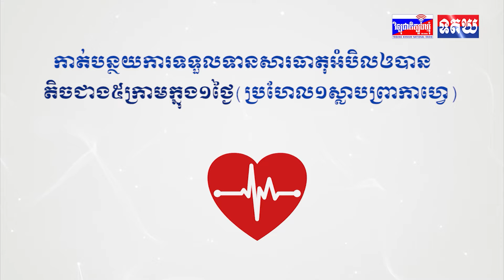គណៈបញ្ជាការឯកភាពរដ្ឋបាលខេត្តត្បូងឃ្មុំ បើកកិច្ចប្រជុំជាមួយអាជ្ញាធរដែនដីគ្រប់លំដាប់ថ្នាក់ទូទាំងខេត្ត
គណៈបញ្ជាការឯកភាពរដ្ឋបាលខេត្តត្បូងឃ្មុំ បើកកិច្ចប្រជុំជាមួយអាជ្ញាធរដែនដីគ្រប់លំដាប់ថ្នាក់ទូទាំងខេត្ត ដើម្បីបង្ការទប់ស្កាត់ និងបង្ក្រាបរាល់បទល្មើសគ្រប់ប្រភេទ និងសភាពការណ៍ទូទៅ